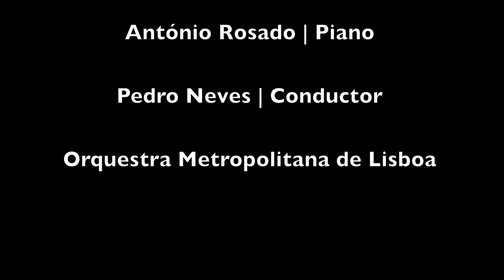Prokofiev: Piano Concerto 2, Op. 16 (IV. Finale: Allegro tempestoso) - Antonio Rosado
Sergei Prokofiev (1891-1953) – 2nd Piano Concerto, Op. 16 (1913)
Soloist – Antonio Rosado
Lisbon Metropolitan Orchestra, Pedro Neves

I. Andantino - Allegretto
II. Scherzo: Vivace
III. Intermezzo: Allegro moderato
IV. Finale: Allegro tempestoso

There are not many live recordings of Prokofiev’s 2nd piano concerto available on YouTube. This work is exceedingly difficult, both technically and musically, pushing the soloist to every corner of what is humanly feasible. Although some excellent studio recordings of this concerto have been produced, live recordings are entirely different things, and few of the renderings currently offered in YouTube seem totally satisfying.

But surprises often come when less expected. This fantastic performance by the Portuguese pianist Antonio Rosado was recorded live in a single take, at Lisbon CCB, on May 31st 2015. A wonderful thing about live performances is that cheating is not possible. The artist faces the work with his physical and spiritual means alone, while reputation and rubbish commercial talk are of no help whatsoever. Here, one only has to hear and be taken by this superlative performance.